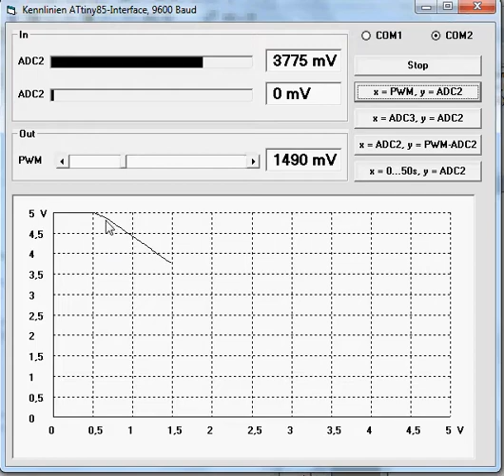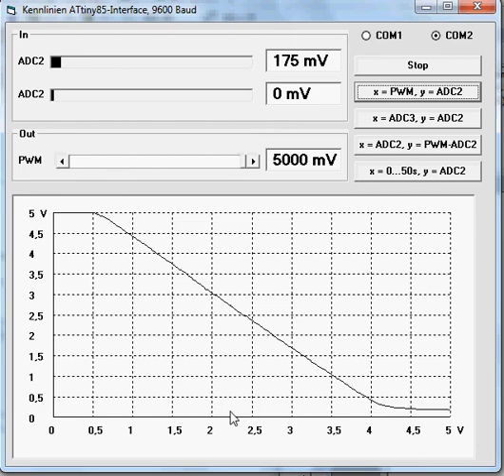Elektronik-Experiment 7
Messung Nr. 7 an einem unbekannten Vieripol. Welche Schalltung wurde hier untersucht? Antworten/Kommentare erwünscht.